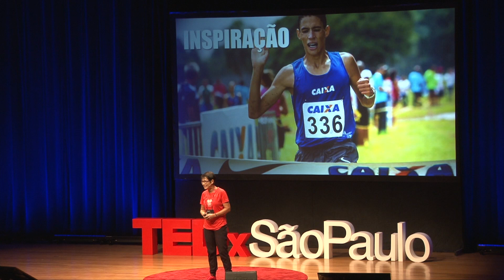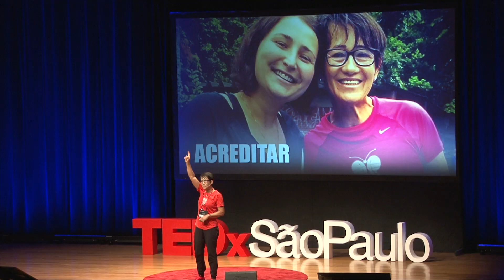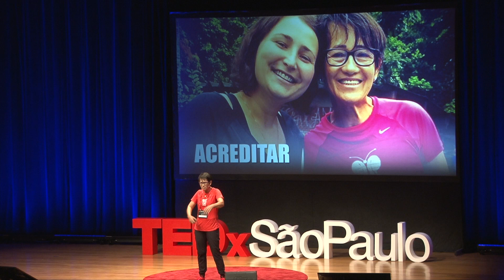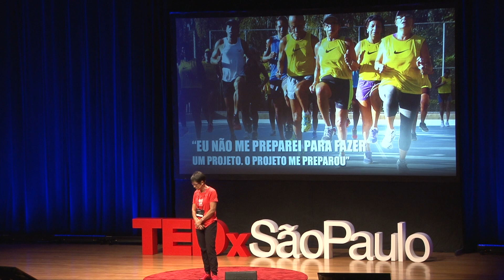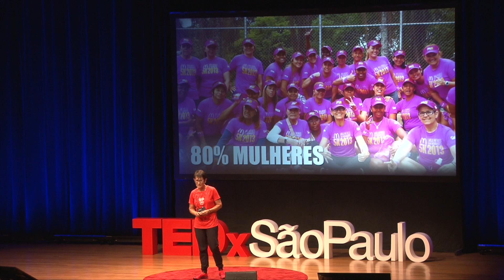Meu Mundo Melhor Começa pelo Esporte | Neide dos Santos Silva | TEDxSaoPaulo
Neide fala da inclusão pelo esporte. Ela treina mulheres e crianças da periferia de São Paulo e mostra que não tem idade para adotar o esporte no nosso dia a dia.

Neide dos Santos Silva é baiana radicada em São Paulo desde 1967. Ela é fundadora da Associação de Moradores da Cohab Adventista e idealizadora da Associação Projeto Vida Corrida, realizando palestras, treinamentos e atendimento à comunidade com objetivo de multiplicar a responsabilidade social. Atende mais de 350 pessoas, crianças, jovens e adultos.